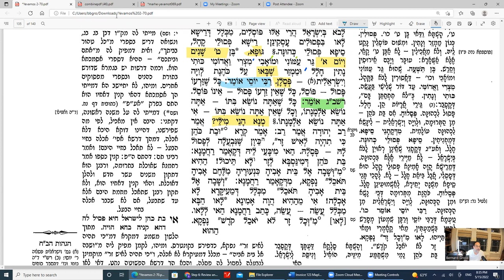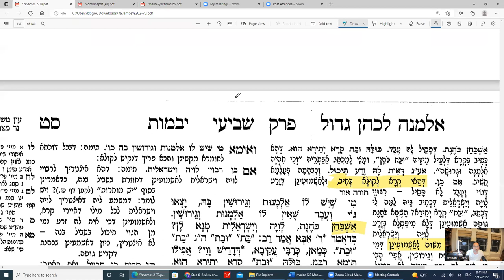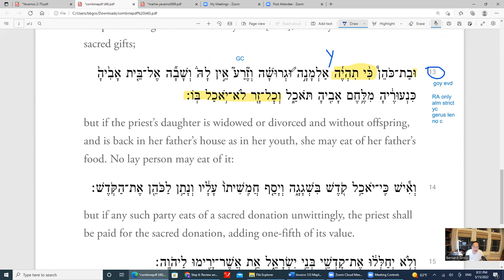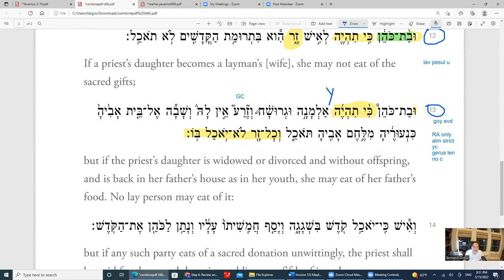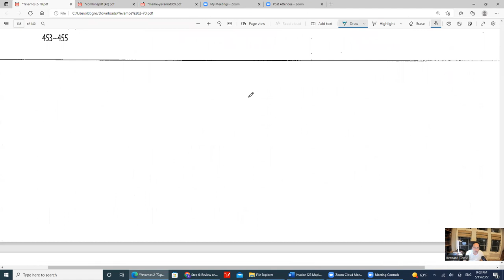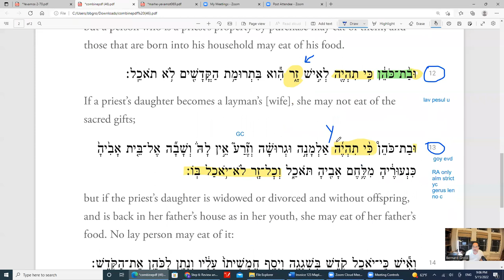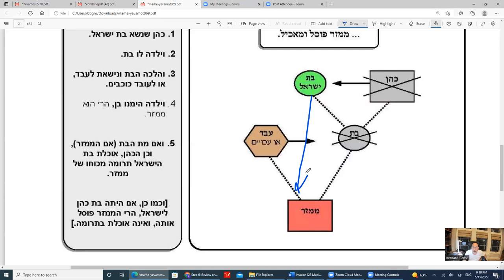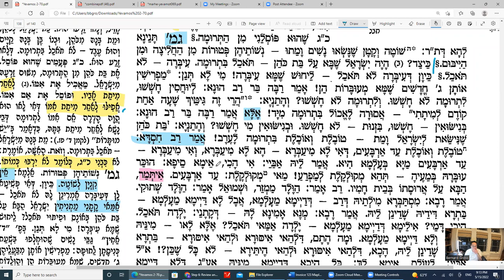Daf Yomi Yevamos Daf 69